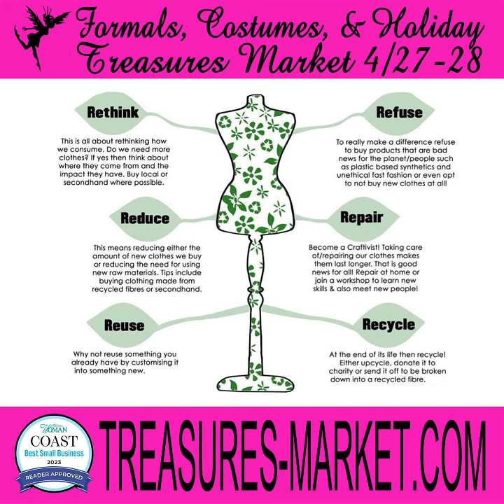Fashion-forward friends: sustainable consignment is not just trendy—it's an incredible experience!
Hey, fashion-forward friends! 🌟 Participating in sustainable fashion through consignment is not just trendy—it's an incredible experience! Picture this: revamping your wardrobe with unique finds, reducing waste, and giving back to the planet all at once. It's like hitting the jackpot of feel-good fashion! 💃🌿

The Formals, Costumes & Holiday Treasures Market is our chance to shine a spotlight on waste reduction and the beauty of reusing. By joining us, you're not just shopping—you're actively making a positive impact on the environment right in your own community! 🌎✨

Still thinking about joining as a consignor for our upcoming April 27-28 event in D'Iberville? Don't wait any longer! Whether you've got costumes, cosplay outfits, formals, or event décor to clear out and sell, this is your time to sparkle and make a difference! ✨

Dive into our FAQ section for all the details you need to get started. Let's make sustainable fashion magic together! 🧚‍♀️🛍️